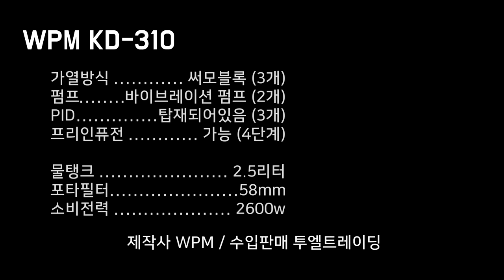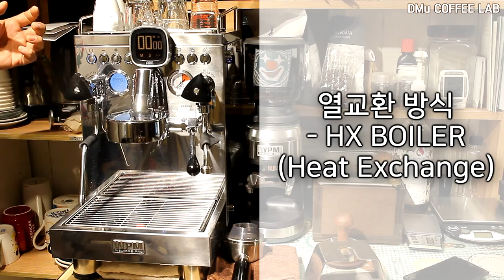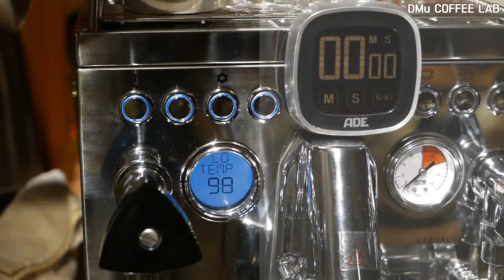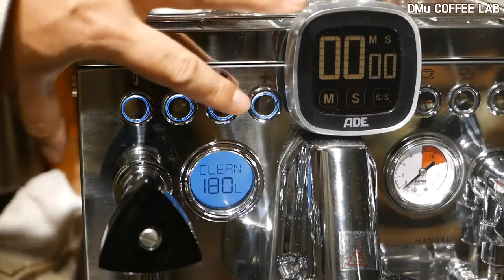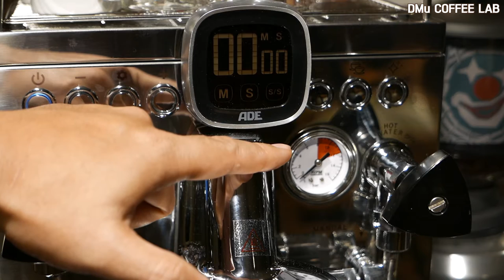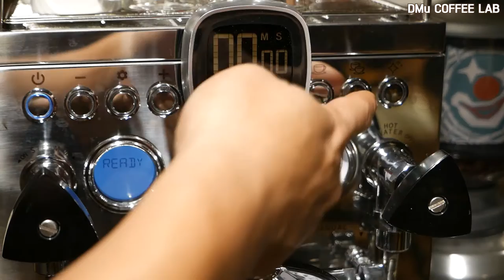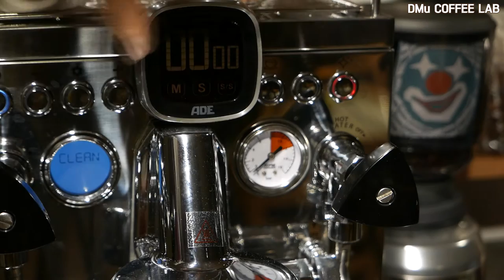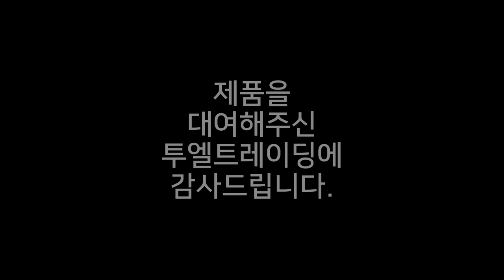WPM KD-310 / ZD-17 리뷰 - 2부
투엘트레이딩 / WPM KD-310 에스프레소 머신 / ZD-17 그라인더 리뷰